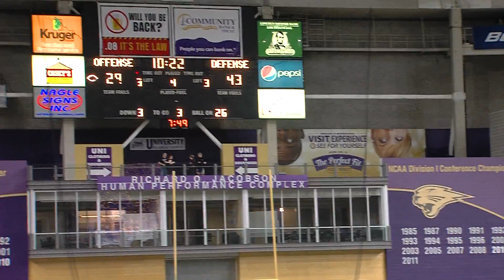Jeremy Johnson TD - runback